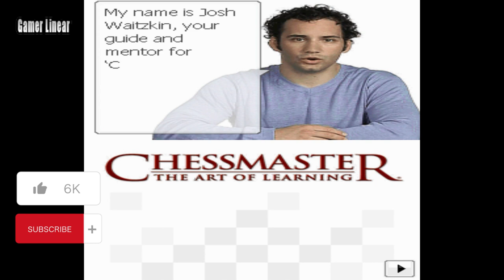Chessmaster: The Art of Learning Gameplay Nintendo DS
Chessmaster: The Art of Learning Walkthrough

Let's Play - Chessmaster: The Art of Learning

Chessmaster: Grandmaster Edition expands the scope of chess to include broader principles of learning. Josh Waitzkin's much-anticipated book The Art of Learning (Free Press) is designed to pave the road to successful long-term growth on and off the chessboard. Waitzkin then turns to the classics, introducing beginners to brilliant games from some of the most important players in the history of chess.
ــــــــــــــــــــــــــــــــــــــــــــــــــــــــــــــ
ــــــــــــــــــــــــــــــــــــــــــــــــــــــــــــــ
Legend The Dark
ــــــــــــــــــــــــــــــــــــــــــــــــــــــــــــــ
All My Channels